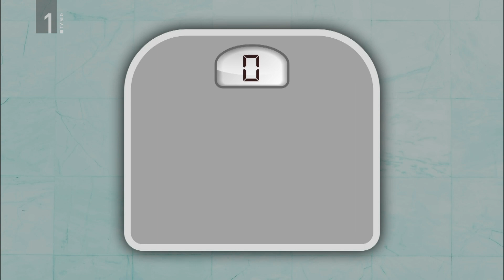Teža astronavtov na Marsu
Na prvi ekspediciji na Mars so astronavti s sabo vzeli tudi navadno domačo tehtnico. Nanjo je stopil astronavt, ki na Zemlji tehta 80 kilogramov. Koliko  je tehtal na Marsu?